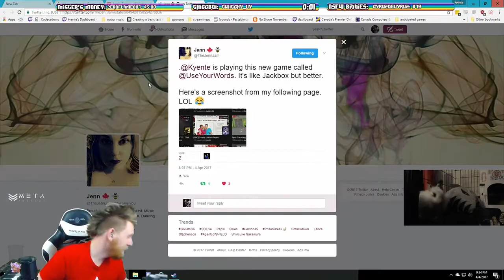Kyente highlights #6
Here is another highlight video for you guys :D Enjoy!!